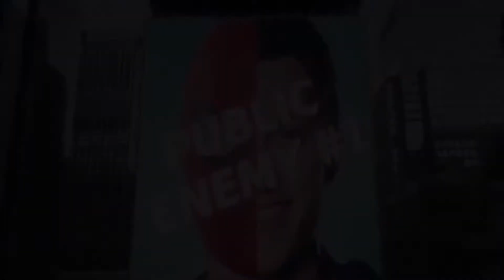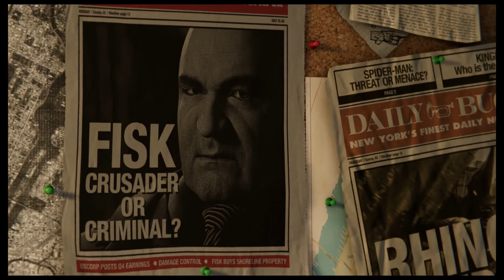SPIDERMAN NO WAY HOME: ¿CUMPLE con las EXPECTATIVAS? /(Reseña-Análisis ) SPOILERS - Ismael Velasco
En este video les hablaré sobre la película de SPIDERMAN que ha vuelto locos a todos
Saldrán TOBEY MAQUIRE y ANDREW GARFIELD?
Tendremos este choque entre las películas de THE AMAZING SPIDERMAN Y SPIDERMAN
Qué pasará con el DOCTOR OCTOPUS y el DUENDE VERDE?